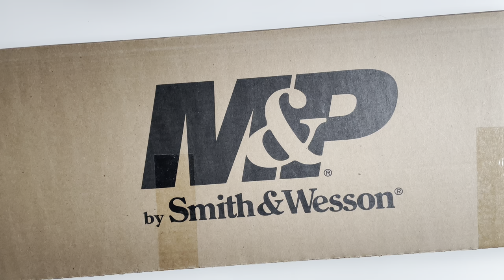Unboxing - Smith & Wesson M&P-15 [Pistol]